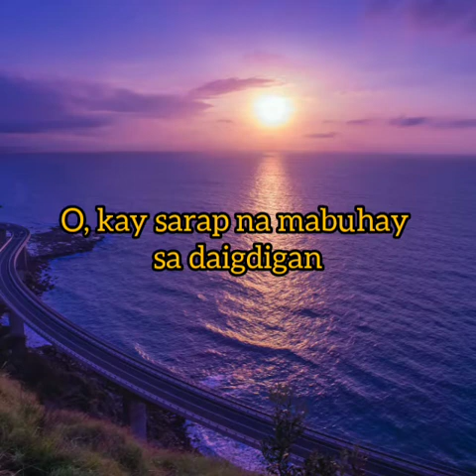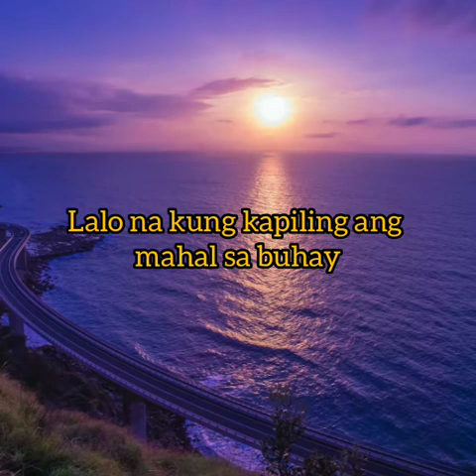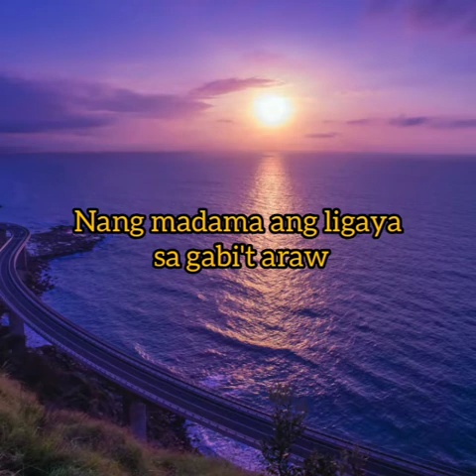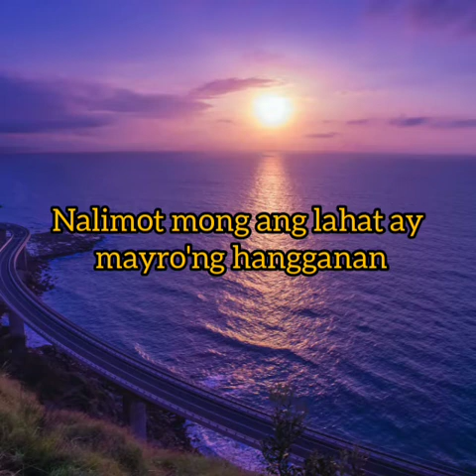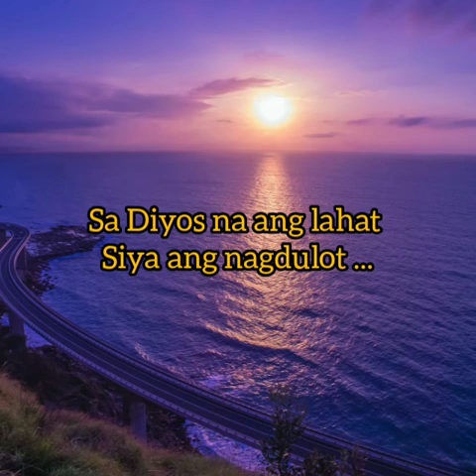Ang Tao'y Marupok by Rico J Puno (lyrics)